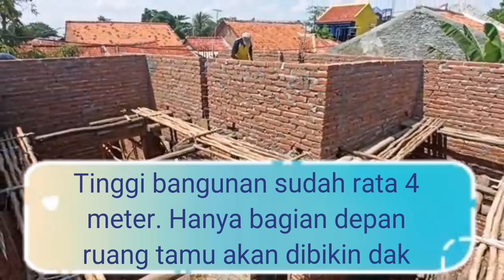Rumah minimalis 2 kamar ukuran 6x10 di lahan sempit | Proses